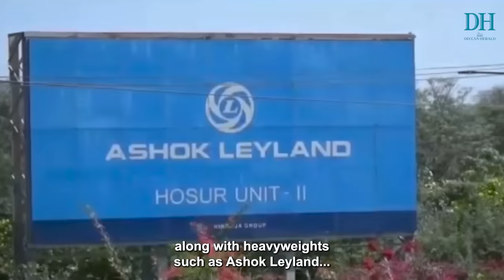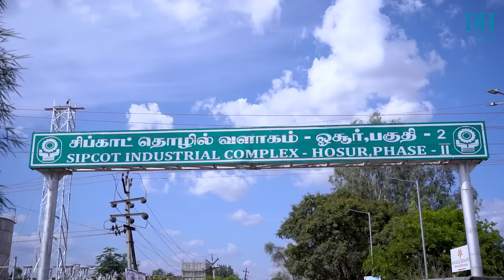How Hosur changed from a village into a industrialised tech hub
Hosur has grown from a non-descript village to a most sought after address in Tamil Nadu. Watch the success story of this aspirational city, the short comes and how the city should prepare for its future.